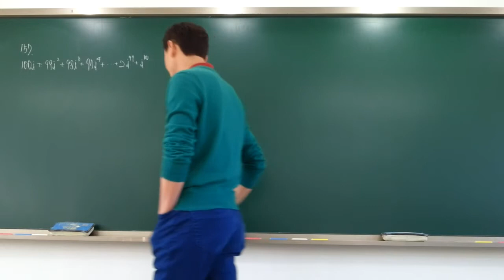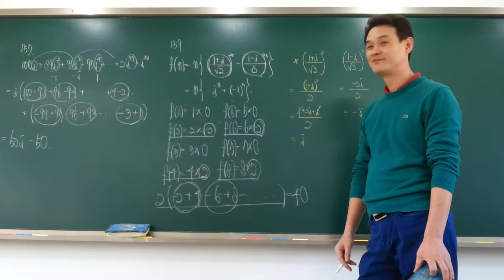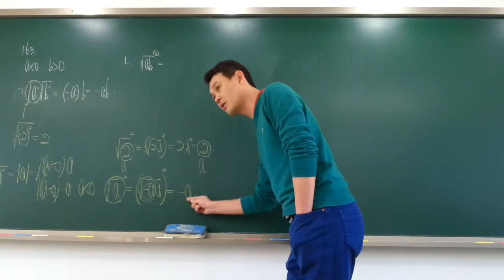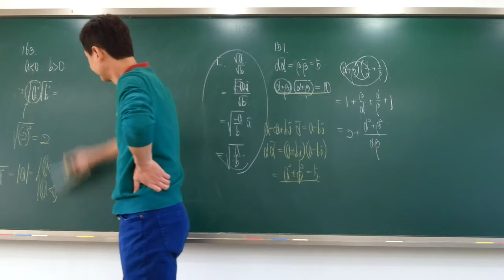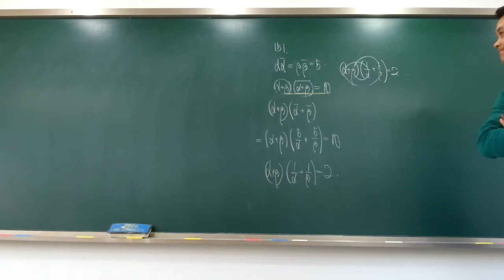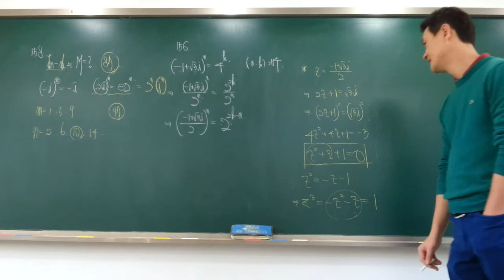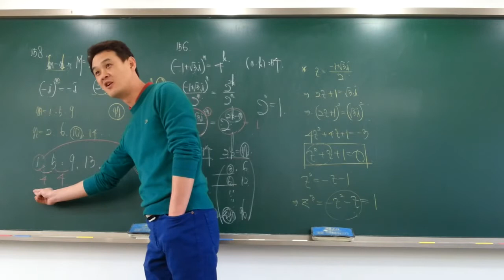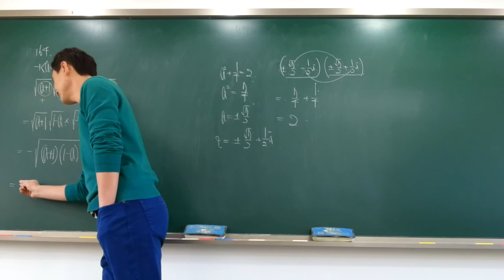(9)[고1] 1학기중간고사(일품)-복소수(3)-박성채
고1 1학기 중간고사대비특강 복소수(3)